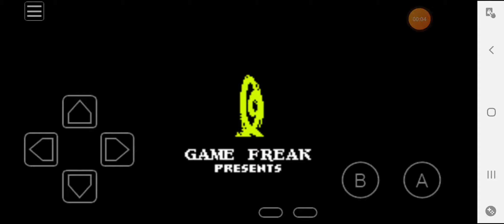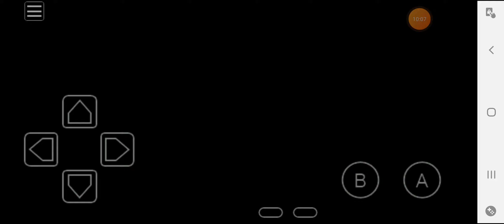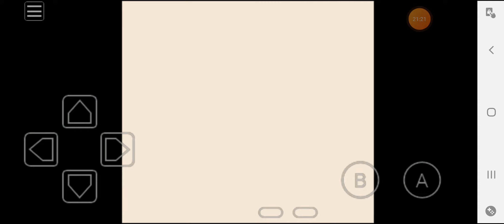Pokemon Gold Nuzlocke part 7